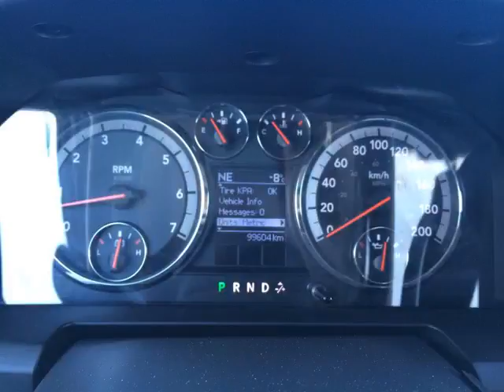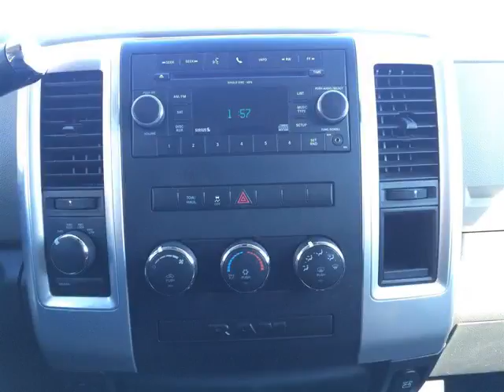Pickard Lane Leasing Ltd - 2011 Dodge Ram 1500 BIG HORN! CREW CAB! HEMI! 4x4!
Pickard Lane Leasing Ltd - 2011 Dodge Ram 1500 BIG HORN! CREW CAB! HEMI! 4x4! 565051